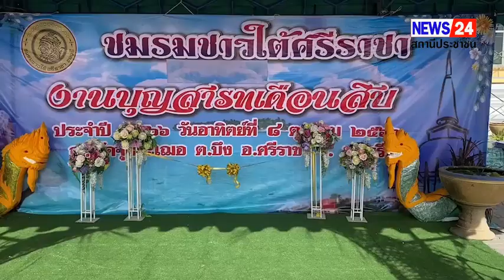ชมรมชาวใต้ศรีราชา จัดงานประเพณี“สารทเดือนสิบ” ประจำปี 2566 ทำบุญอุทิศส่วนกุศลให้ผู้ล่วงลับ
เมื่อเวลา10.00น. วันที่ 8 ตุลาคม 2566 ที่ วัดจุกกะเฌอ ตำบลบึง อำเภอศรีราชา จังหวัดชลบุรี  นายสนธยา คุณปลื้ม อดีตรัฐมนตรีกระทรวงวัฒนธรรม เป็นประธานเปิดงานประเพณีบุญสารทเดือนสิบ  นายชำนาญ ขาวทอง  ประธานชมรมชาวใต้ศรีราชา กล่าวถึงความเป็นมาของการจัดงาน  โดยได้รับเกียรติจาก นายวิทยา คุณปลื้ม นายกองค์การบริหารส่วนจังหวัดชลบุรี ,นายเชาวลิตร แสงอุทัย อดีตผู้ว่าราชการจังหวัดกำแพงเพชร ,นายเอกสิทธิ์ อ่ำฉอ้อน สมาชิกองค์การบริหารส่วนจังหวัดชลบุรี ,นางสาวนริศรา ทิพยางกูร  ปลัดอำเภอศรีราชา,  นางจินดา ถนอมรอด นายกเทศมนตรีนครแหลมฉบัง ร่วมในพิธีเปิดงาน

โดยในงานมีการมอบทุนการศึกษาให้แก่นักเรียนที่เรียนดี แต่ขาดแคลนทุนทรัพย์ จำนวน 60 ทุน พร้อมการแสดงจากชมรมลีลาศศรีราชาและชมรมดนตรีในสวนชุด "ไลน์แดนซ์รำวงเวียนครก"  , การแสดงจากนักเรียน รร.วัดจุกกะเฌอ ชุด "ชวนน้องล่องใต้"  และการแสดงจากลูกหลานชาวใต้ ชุด "รำมโนราห์ตัวอ่อน" พร้อมขบวนแห่หมรับ พิธีชิงเปรต และร่วมรับประทานอาหารพื้นบ้านของภาคใต้ เช่น แกงเหลือง คั่วกลิ้ง แกงไตปลา ไก่ต้มขมิ้น เพื่อให้คนรุ่นหลังได้เรียนรู้วัฒนธรรมภาคใต้ ทั้งด้านการแสดง และอาหารพื้นบ้านด้วย

  สำหรับประเพณี “สารทเดือนสิบ” เป็นงานประเพณี หรืองานบุญที่มีรูปแบบกิจกรรมที่เป็นศูนย์รวมของพี่น้องน้องชาวใต้ และถือกันว่าเป็นศูนย์กลางของการร่วมทำบุญ เพื่ออุทิศส่วนกุศลให้แก่บรรพบุรุษที่ล่วงลับไปแล้ว อันเป็นการแสดงความกตัญญูกตเวทีต่อผู้มีพระคุณ หรือบรรพบุรุษ ซึ่งนอกจากจะเป็นการร่วมสืบสานและอนุรักษ์วัฒนธรรมประจำถิ่นให้คงไว้ในสังคมไทยให้คงอยู่แล้ว ยังเปิดโอกาสให้พี่น้องชาวใต้ และครอบครัวที่อาศัยอยู่ใน จังหวัดชลบุรี และใกล้เคียงได้ร่วมกันทำกิจกรรม เพื่อเผยแพร่ประเพณีพื้นบ้านของชาวใต้ให้เป็นที่รู้จักของคนทั่วไป